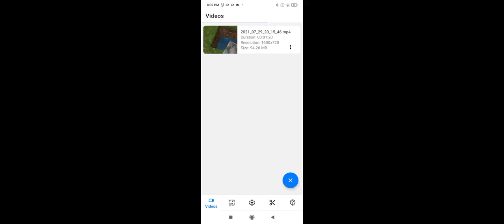29 July 2021